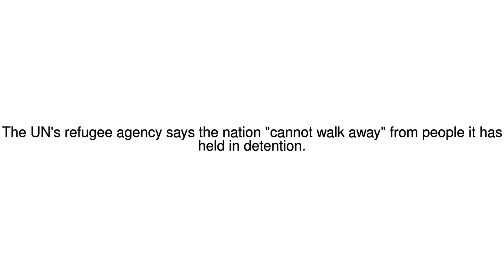News Update Australia risks humanitarian crisis over asylum, UNHCR says 18/10/17